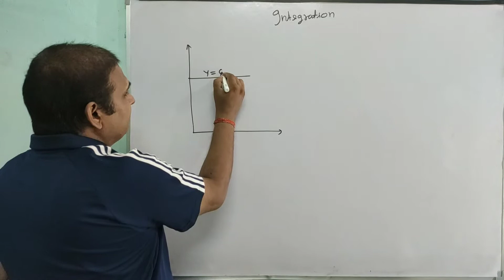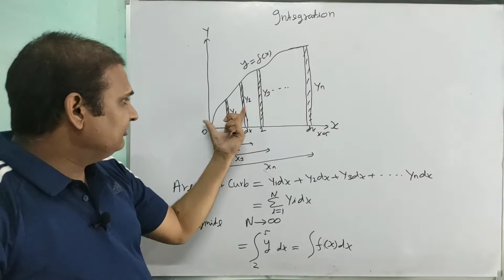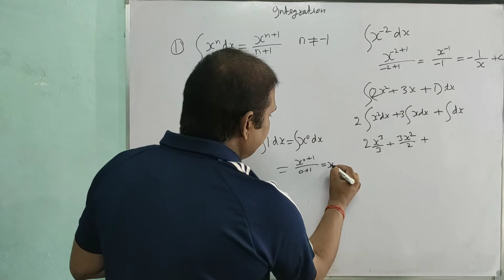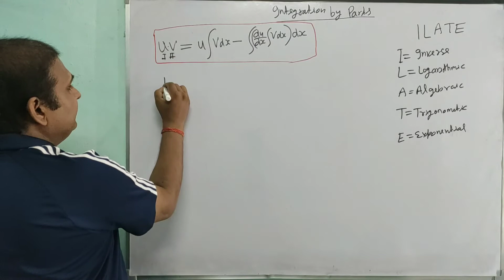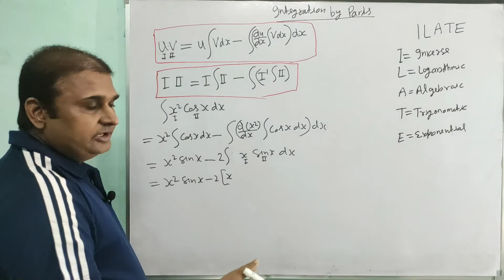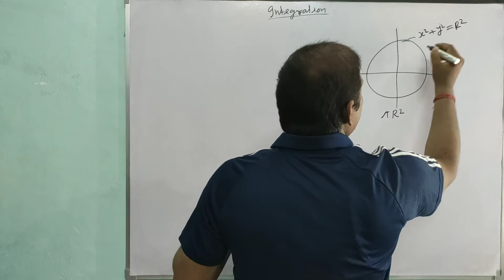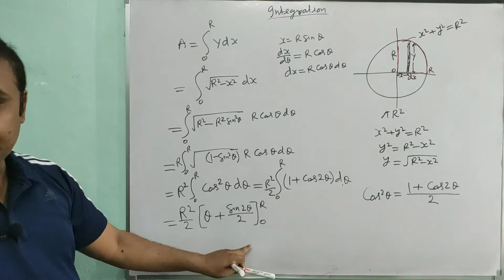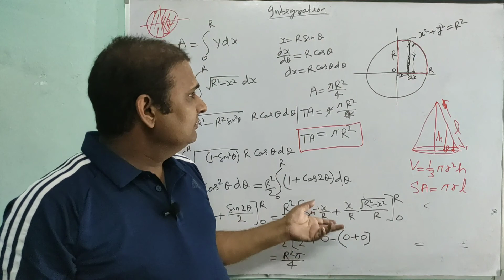L4 : Integration | Elements of Calculus | Math for Physics | Class 11 | NEET | JEE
1-Class 11
2-NEET
3-JEE |
4-Competitive exams